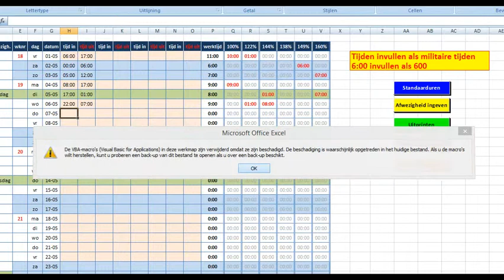in Excel onregelmatigheidstoeslag gebruiken